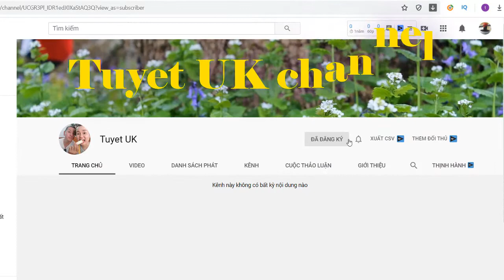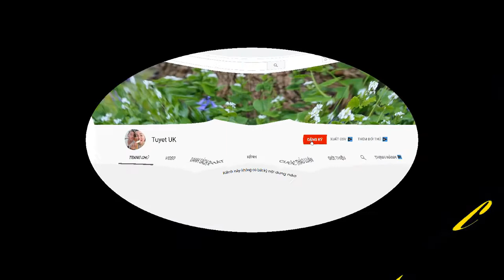Tiểu sử ĐÀO BÁ LỘC blogger tài năng trải qua 15 mối tình để tìm được hạnh phúc | Tuyet uk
Tiểu sử ĐÀO BÁ LỘC blogger tài năng trải qua 15 mối tình để tìm được hạnh phúc ...